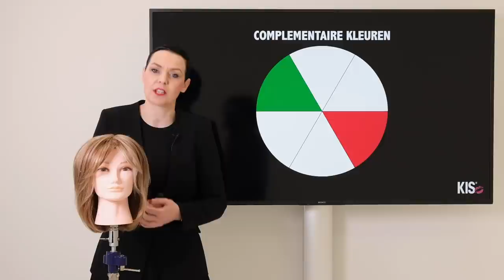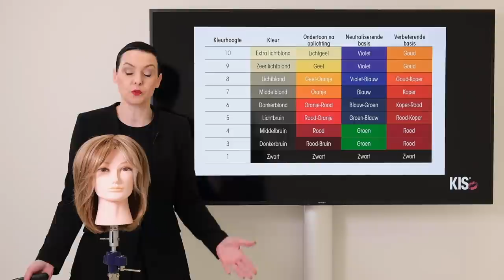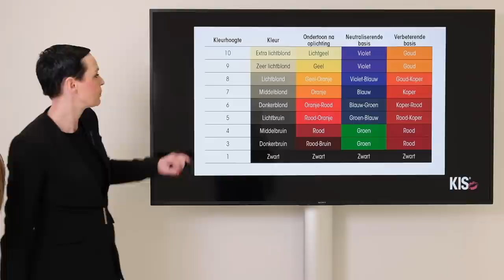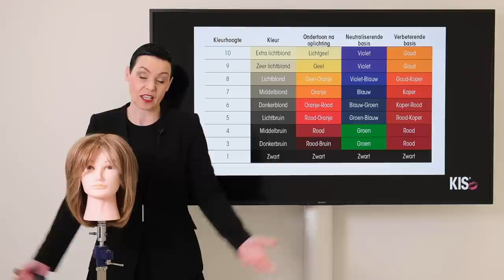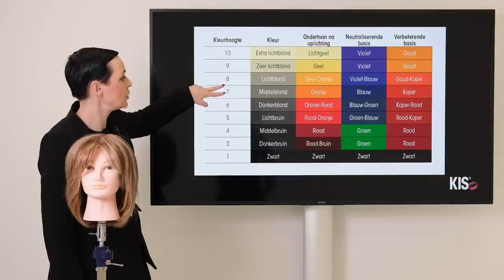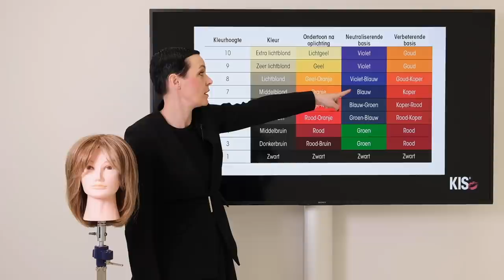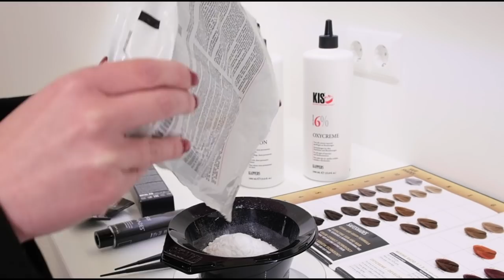E-Learning Deel 3 back to Balayage by Natasja Keijzer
Deze video is een vervolg op E-Leaning 2 en 3 . Ik laat zien hoe je terug kleurt naar een balayage wanneer je klant highlights heeft tot aan de aanzet of helemaal blond is of dat je de uitgroei moet verven ivm grijze uitgroei. Stap voor stap leg ik uit hoe dit te moeten kleuren en klein stukje kleurtheorie komt hier bij van pas.
Ik gebruik in deze film de producten van het merk KIS

Timecodes:
00:00 - Intro
01:33 - Kleurtheorie
09:05 - Kleur klaarmaken
14:23 - Aanzet
19:23 - Balayage zetten
30:58 - Prijs bepalen
32:42 - Balayage bovenzijde
35:06 - Balayage achterzijde
42:24 - Balayage ronding van het hoofd
43:59 - Balayage bovenzijde
51:43 - Tonen theorie
55:45 - Pigmenteren
58:08 - Handdoek ombinden
59:23 - Tonen
01:00:48 - Krultangtechniek
01:04:00 - Wegsteken
01:06:51 - Outro